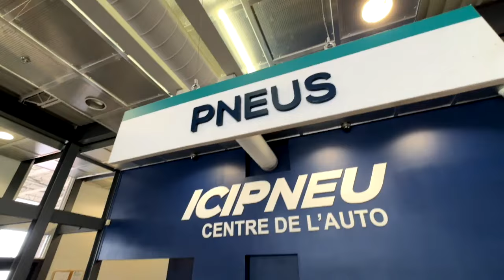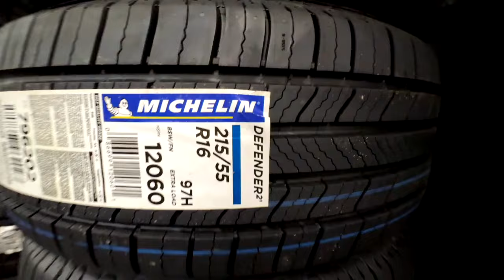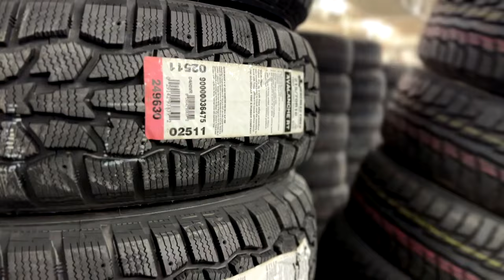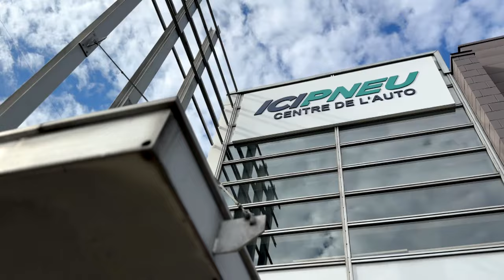Achat, installation, efficacité, véhicules électriques: voici ce qu’il faut savoir sur les pneus d’h